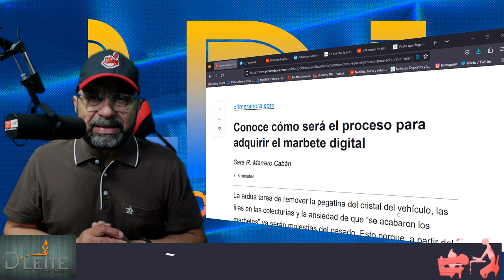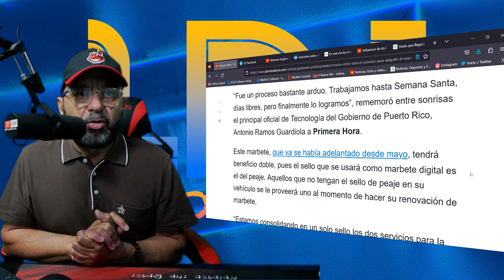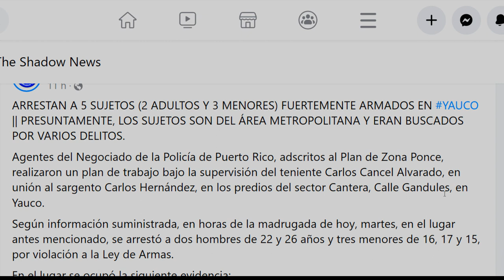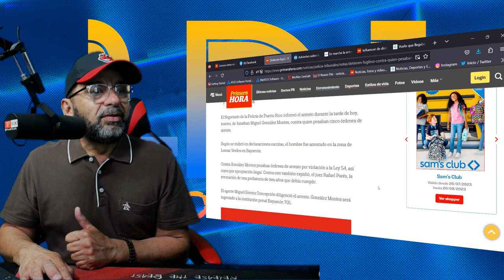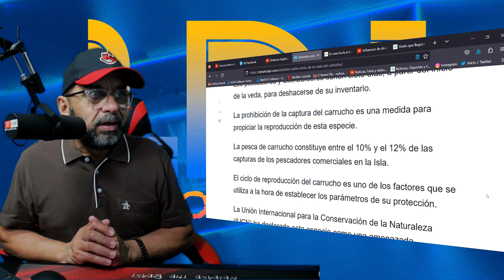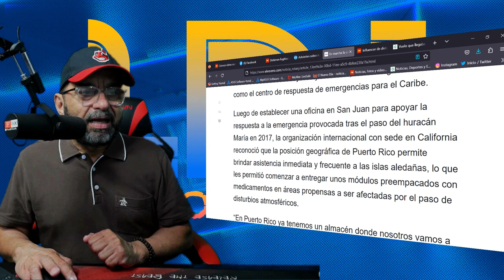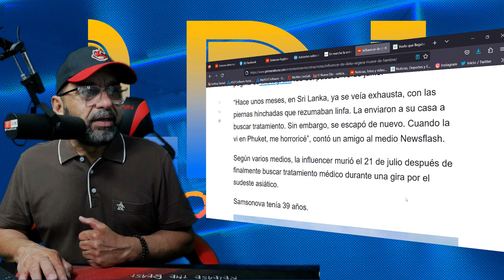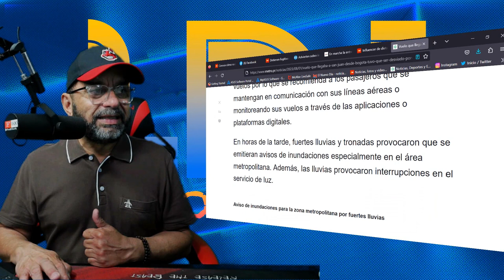Lo Dijo Jr. - Tu Noticias Hoy 1-agosto